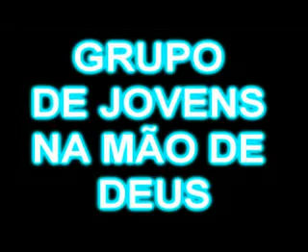igreja mundial do poder de Deus MS jOVENS DE PONTA PORA -NÃO DESISTA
UMA PEÇA SENSACIONAL PRA QUE DEU POSSA IMPACTAR A SUA VIDA E TRAZENDO A ELA AVONTADE DE ORER PELOS SEUS..QUE DEUS OS ABENÇOE
JUNIOR